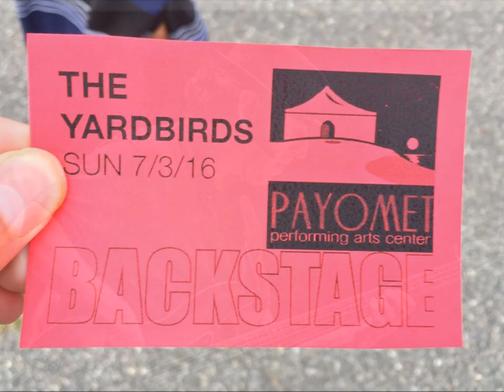Tom Guerra & Kenny Aaronson - "Kenny's Blues"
Messin' around in the studio...

Tom Guerra - guitar
Kenny Aaronson - every other instrument!